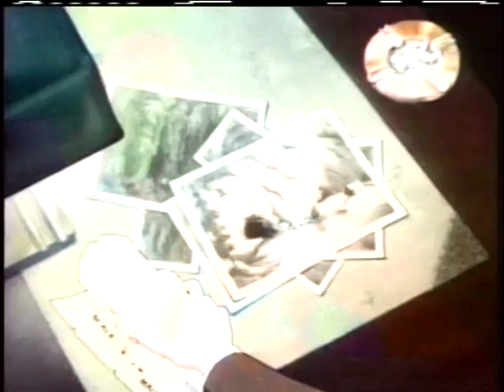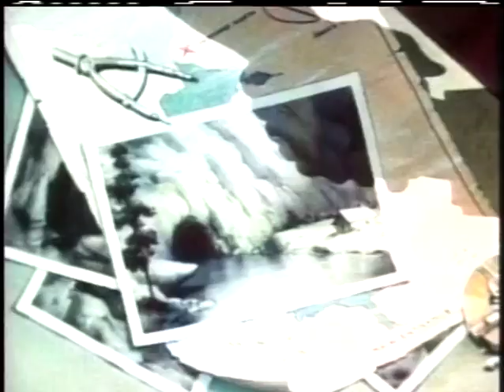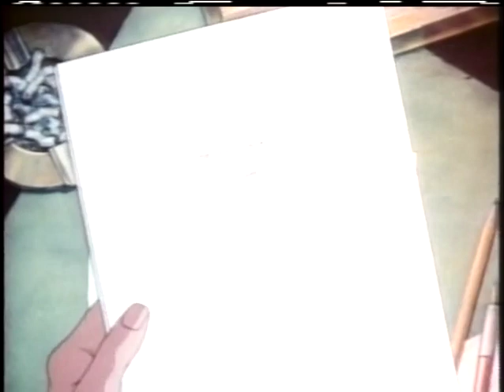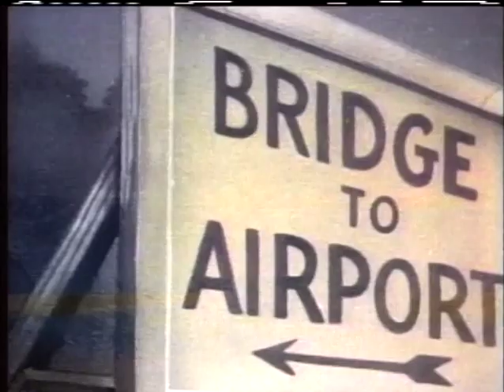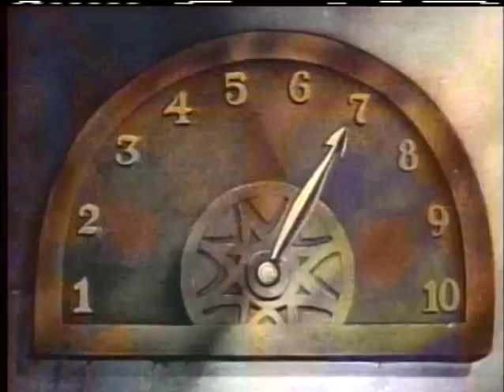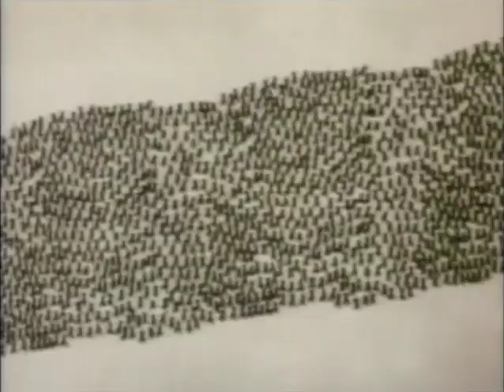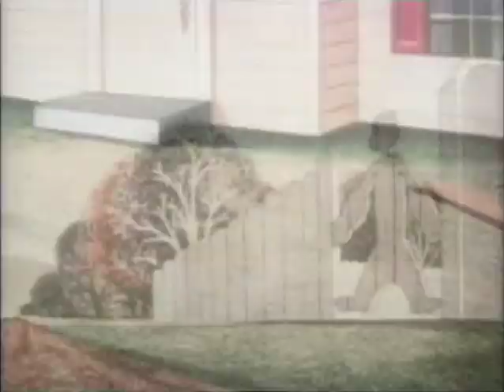Superman and Popeye: Out To Punch (2006) DVD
Superman and Popeye: Out To Punch (2006) DVD,Superman,Popeye,Superman and Popeye: Out To Punch,Cartoon Craze Presents - Superman and Popeye: Out To Punch (DVD,2006),Superman and Popeye: Out To Punch (2006),Cartoon Craze,Cartoon Craze Presents - Superman,Cartoon Craze Presents - Superman and Popeye,Cartoon Craze Presents - Superman and Popeye: Out To Punch,2006,superman dvd,popeye dvd,public domain,public domain dvd,2006 dvd,popeye and superman,popeye 2006 dvd,popeye